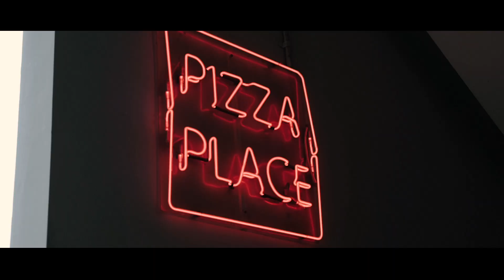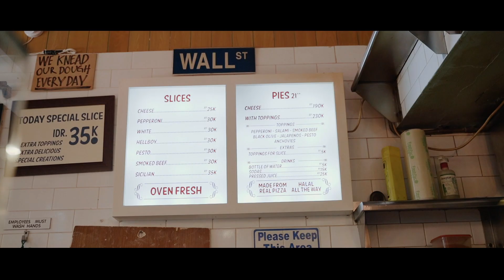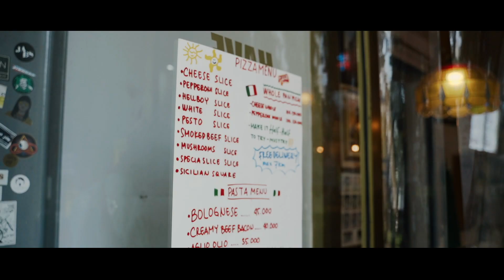Pizza Place | Yogo - Plan Your Business Right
Sudah banyak sekali brand Pizza yang menawarkan berbagai macam kreasi dan pilihan dalam segi rasa, bentuk, variasi, topping dan ukuran. Namun, satu dengan yang lainnya selalu mencari cara untuk lebih menonjol daripada yang lainnya agar lebih menarik di mata para customer. Gebrakan-gebrakan canggih hasil adaptasi atau benar-benar pemikiran baru terpampang nyata menjadi prestasi para chef tanah air. Pizza Place salah satunya. Berhasil memiliki 5 outlet Pizza Place di bilangan Jakarta dan Bandung, Yogo selaku salah satu founder dari Pizza Place, adalah pizza maker yang sudah berkecimpung di dunianya sejak tahun 2012.